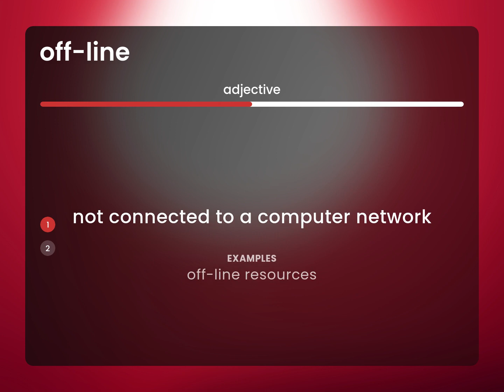Off-line | OFF-LINE meaning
Meaning of OFF-LINE

Susan Miller (2023, March 3.) What does Off-line mean?